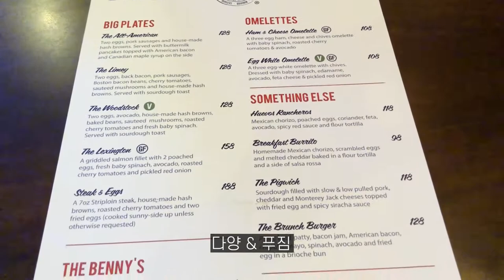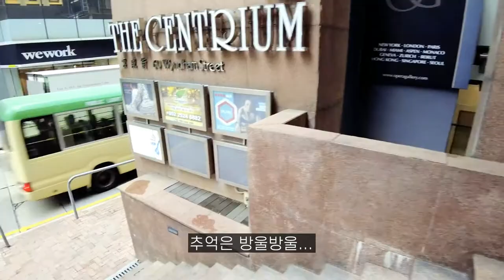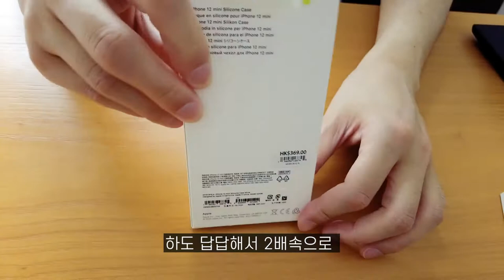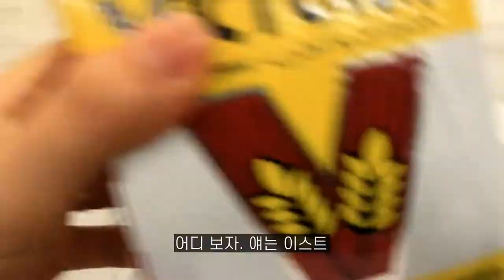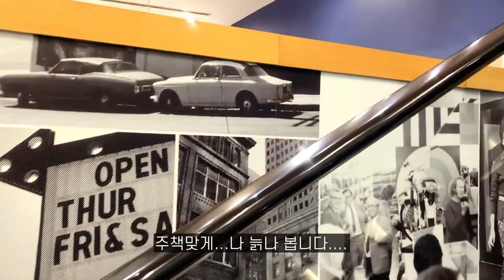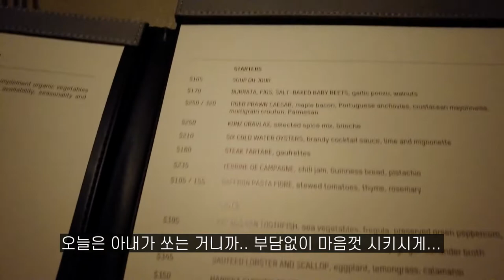홍콩 브이로그 I 이젠 안녕, Gap & Cafe Grey! 아이폰 12 미니, Tat Ming Pair 콘서트, 미쿡식 브랙퍼스트 The diner, 추억은 방울방울 한 주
AO Hong Kong Vlog EP 09

오랜 시간 추억을 함께 했던 Gap 안녕~ , Cafe Grey도 안녕~
헤어짐을 아쉬워 하면서 또 다른 만남을 기대해 봅니다.

홍콩에도 겨울이 오고 있습니다. (Winter is coming!)
크리스마스도 오고 있습니다. :)

추운날씨 건강 조심하시고, 늘 그렇듯...
우리모두 더 행복하게 보내고 곧 또 뵈어요~